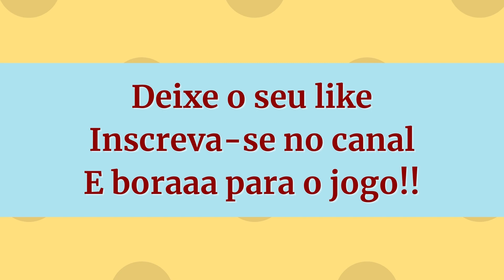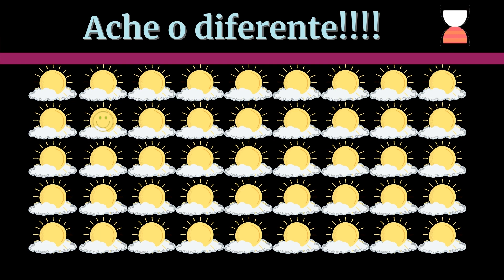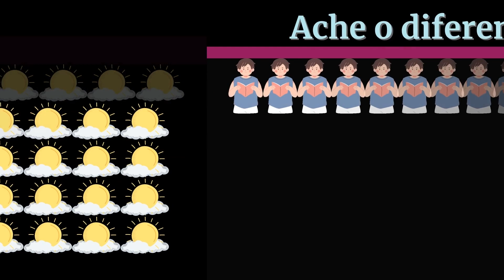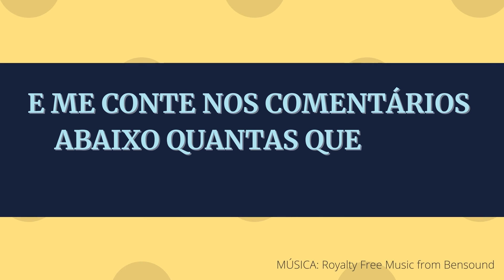QUAL é o EMOJI diferente, teste sua memória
Qual é o emoji diferente, testando sua memória com quizes.

qual é o emoji diferente

qualeoemojidiferente testedos7erros,jogodosseteerros#musicadotiktokcomemoji